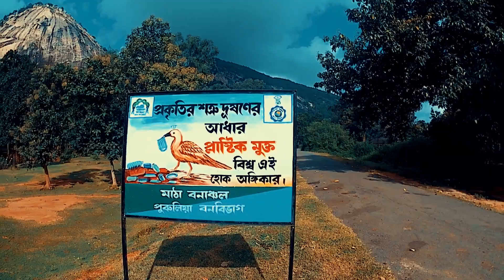PURULIA PART - 2 Bamni falls, Pakhi pahar, Charida, Khairabera, Turga falls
This Is My 3 Days Trip To Purulia. I Went There With My Friends & We Explore Some Top Places In Purulia...

LOCATION : PURULIA,WEST BENGAL,INDIA
Bamni falls, Pakhi pahar, Charida, Khairabera, Turga falls
Hotel/Lodge : Ajodhya Hill View Lodge, Purulia Rd,Barria,West Bengal

MUSIC I USED:
1.Title: Embrace
Artist: Sappheiros
Genre: Chill
Instruments: Synth, Piano
Mood: Calm, Relaxing
2. Title: Fading
Artist: Sappheiros
Genre: Piano Drum and Bass